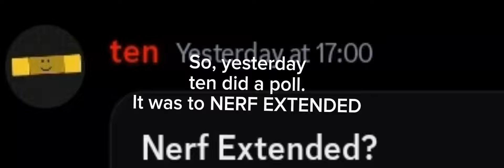Most BROKEN Slap Battles glove is getting NERFED?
Other Stuff!